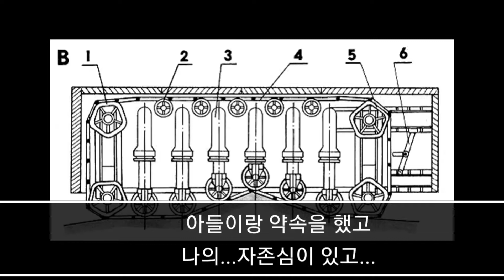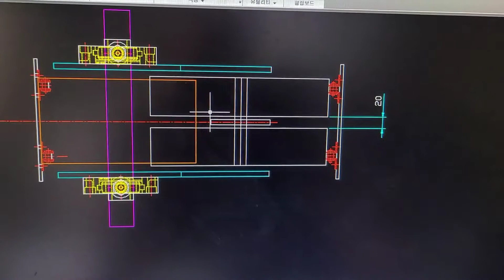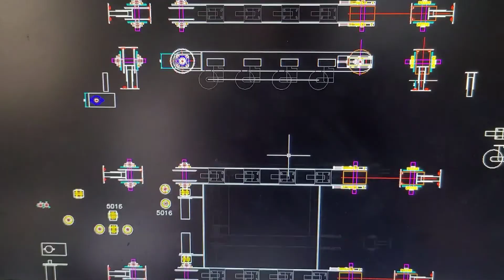Homemade Tank 수제 탱크 만들기 도전!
그냥 시작했다 나무막대 탱크 만들기
그러나...이렇게...커질줄은 몰랐다